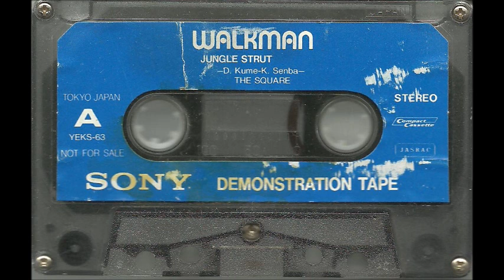The Square - Jungle Strut [1982-HD/HQ]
Sony Demonstration Tape
Side A
3:21 sek
1982
very rare!